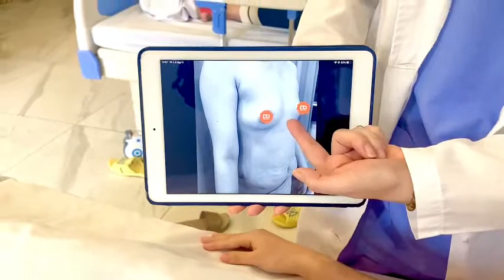Kết quả ca combo nâng vòng 1 và căng da bụng VASERLIPO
KÊT QUẢ COMBO NÂNG V1 + CĂNG DA BỤNG VASERLIPO
- Tình trạng: Teo lép tuyến vú + Bụng sổ sau sinh.
- Đặt túi Mentor để tăng kích cỡ ngực.
- Căng da toàn bụng để loại bỏ tình trạng mỡ thừa, da thừa.
Mời cả nhà cùng theo dõi livestream nhé!
Đăng ký nhận ưu đãi và tư vấn miến phí ngay :
Địa chỉ:  Số 6, Ngô Thì Nhậm, P.Hàng Bài, Hoàn Kiếm, Hà Nội.
[F] Facebook.com/ThammyDrD.vn
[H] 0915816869